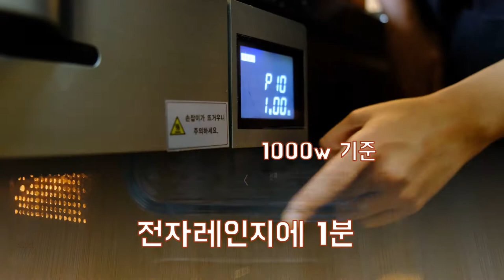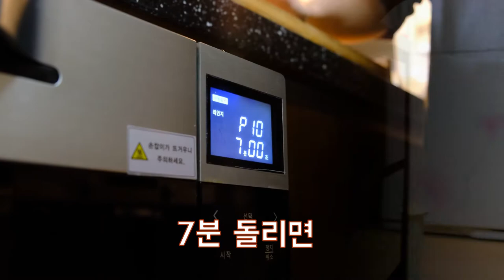#7. 전자레인지로 만드는 드라이카레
전자레인지로 만드는 드라이카레

재료

2인분 기준

간 돼지고기 150g
카레가루 두 큰술
토마토 소스 네 큰술
양파 반 개
버섯 두 개
간 마늘 한 큰술
소금 반 큰술
후추 반 큰술
버터 크게 두 조각

1. 전자레인지 용기에 양파를 담고 크게 자른 버터 두 조각을 넣어 전자레인지에 1분 돌린다.

2. 잘 녹은 버터를 양파와 골고루 섞어준 후, 간 돼지고기 150g, 간 마늘 한 큰술, 후추 반 큰술, 소금 반큰술, 버섯 두 개, 카레가루 두 큰술, 토마토 소스 네 큰술을 넣고 잘 버무려 준다.

☆ 토마토 소스가 없을 시에는
   물 50ml + 토마토 소스 네 큰술을 섞어 사용하세요.

3. 전자레인지에서 1000w 기준으로 7분 돌려주면 완성.

☆카레가 너무 된 게 싫으시면 우유를 100ml 추가해 드셔도 좋습니다!